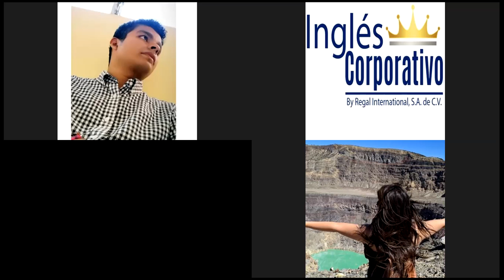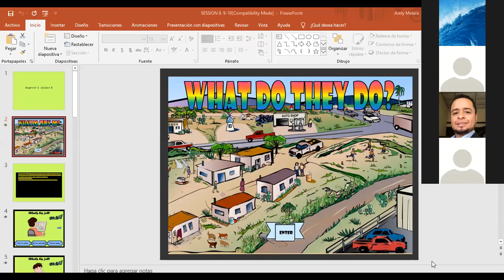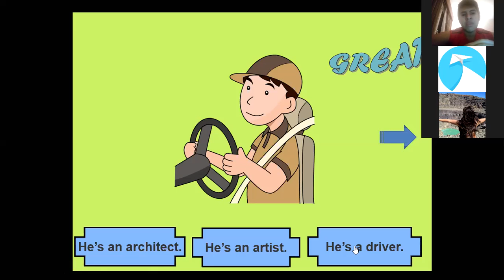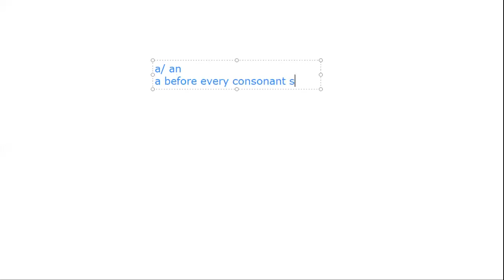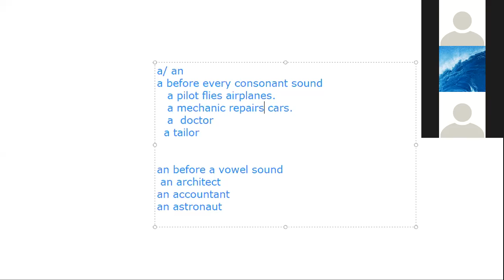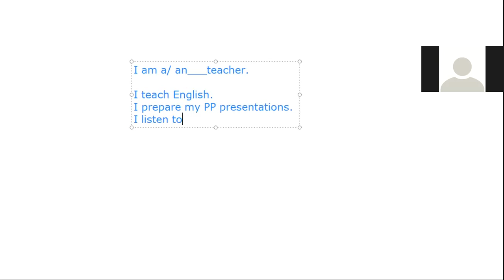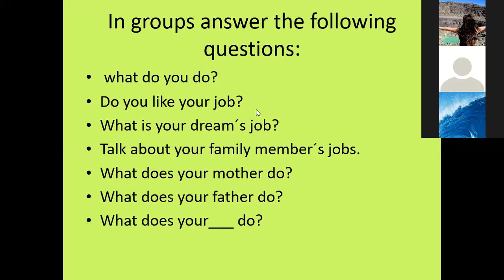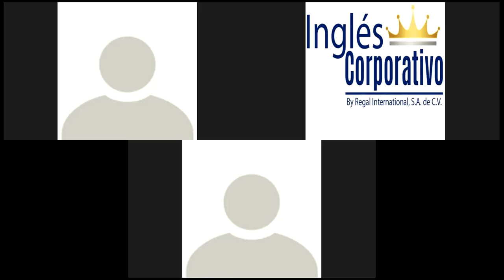Ingles Corporativo-Session 8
Objective: participants will be able to talk about their jobs.